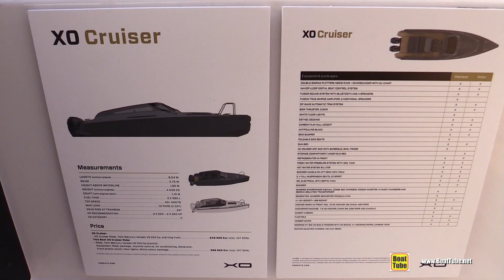2019 XO Yachts XO Cruiser - Walkaround - 2018 Cannes Yachting Festival